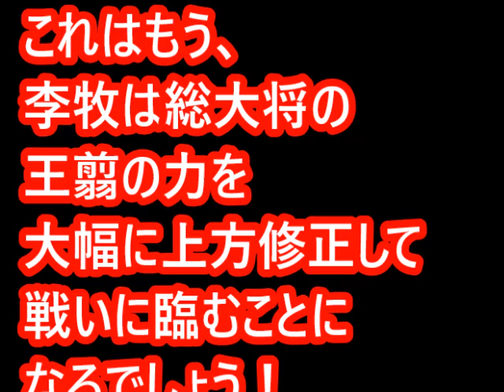【キングダムのネタバレ】 506話画バレ確定前 「李牧の完全誤算！？楊端和軍が強すぎて趙兵が速攻で失速か！？」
【進撃の巨人ネタバレ考察】アルミンが示す人類の未来！？「巨大戦争」で取る立場はドコに！？物語最強はカレか？

【進撃の巨人】　89話ネタバレ予想「巨人を駆逐する！エレンの願いとアルミンの願いが交差する９つの巨人の完全奪還と消滅！？」

【進撃の巨人】　88話ネタバレ予想　「新調査兵団の目的は巨人の秘密と歴史の秘密を暴くこと！？向かうのマーレか東か！？」

キングダムのネタバレ考察　「かんきと王翦と楊端和が有名になる戦こそが?と閼与の戦いだった！？王翦覚醒はここで起こる！？」

キングダムのネタバレ考察　「?攻めのカギ！閼与の戦は王翦が認めた少数精鋭のみで挑む！？」

キングダムのネタバレ考察　「ぎょうは要塞都市？周辺と連結で不落？王翦の戦略は奇を衒った常識はずれの策となる」

【キングダムのネタバレ】　504話画バレ確定前　「桓騎将軍が趙軍を撃破！王翦のスピードに李牧も公孫龍も対応出来ず！？」

【キングダムのネタバレ】　502話画バレ確定前　「李牧に超絶危機！？王翦は楽勝で列尾を突破する！？」

キングダムのネタバレ考察　500話画バレ確定前「六大将軍の胡傷を超えて秦国史上最強の軍略家として名を馳せる王翦将軍となるのか！？」

キングダムのネタバレ考察　499話画バレ確定前「王翦将軍が秦国一と認められるぎょう攻めは将軍級6人で挑む脅威の大戦！？」

キングダムのネタバレ考察　498話画バレ確定前「ぎょう攻めの総大将は楊端和が妥当？王翦が抜擢の可能性は３０％程度？」

【ワンピース考察】カイドウの武器は酒鉄鋼製で強すぎる！？酔いの効果も出る！？資金が潤沢すぎて危険な四皇か！？

【ワンピース考察】プリンの能力は演技力だけ！？悪魔の実の能力で三つ目になったのか！？

【ワンピースのネタバレ】　852話画バレ確定前「プリンのメモメモの実は最強！？実は全然使い勝手の悪い能力だったってこともある！？」

【ワンピースのネタバレ】　851話画バレ確定前　「サンジが結婚式をぶっ壊す！？レイジュと共闘して全てを終わらせる！？」

【生贄投票のネタバレ】28話画バレ確定前　「玉森は何をしている！？金田とクラスメイトの思惑は！？犯人はほくそ笑む！？」

【生贄投票のネタバレ】27話画バレ確定前　「玉森犯人説で投票1位を獲得して危機に陥る！？」

デモンズプランネタバレ2話感想と3話予想　「108は煩悩絡み！？新悪魔登場か！？それとも仲間が現れる！？」